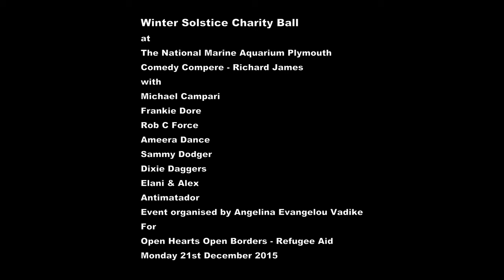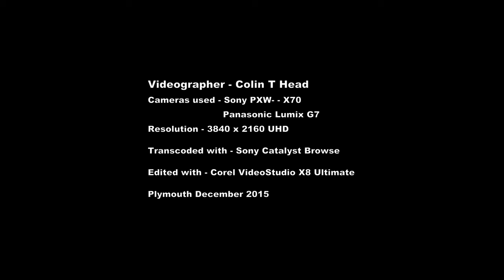Winter Solstice Charity Ball at The National Marine Aquarium Aquarium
An exceptional night at The National Marine Aquarium in Plymouth for the Winter Solstice Charity Ball in aid of 'Open Hearts Open Borders - refugee Aid' on Monday 21st December 2015. A host of great performances of Music, Comedy, Burlesque, and Belly Dancing by Richard James, Frankie Dore, Michael Campari, Rob C Force, Sammy Dodger, Dixiee Daggers, Elani Andrea, Alex Hart and Antimatador. Event organised by Angelina Evangelou Vandike.